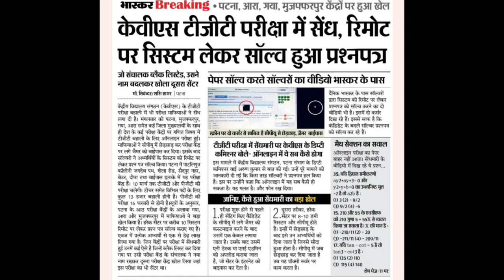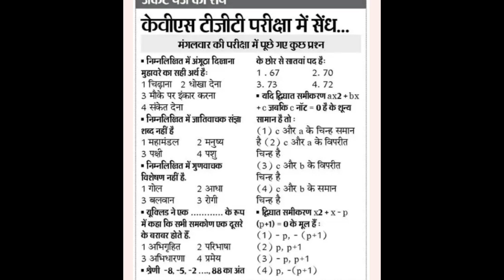KVS Paper Leak||KVS पेपर लीक पकड़े गए आरोपी ||KVS tgt math paper leak||पानीपत से पकड़े गए आरोपी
Search Results:
kvs tgt paper leak
kvs paper leak
kvs paper leak in news paper
kvs paper leak 2023
kvs tgt paper leak news
kvs paper leak full story
paper leak
tgt paper leak
kvs tgt pgt paper leak
tgt pgt paper leak
rajasthan paper leak news
kvs paper leak tgt pgt 2022
kvs tgt paper leak dainik bhaskar
rpsc 2nd grade paper leak news today
pgt paper leak
kvs pgt paper leak
kvs recruitmentnkvs exam paper leaked
kvs tgt paper
kvs tgt paper out
kvs tgt
kvs tgt math leak paper
kvs tgt math leak paper news
kvs math leak
kvs math paper leak news 2023
kvs tgt math leak 15 Feb
kvs leak paper
kvs tgt leak
kvs paper leak new sachin sir
kvs leak video
kvs math leak questions
pgt tgt math
tgt pgt maths classes
tgt pgt maths preparation
up tgt pgt maths 2022
tgt pgt maths syllabus
tgt pgt maths free classes
up tgt pgt maths syllabus 2022
kvs maths prt
maths tricks
up tgt pgt adhyayan mantra
kvs maths prt syllabus
ctet paper leak 2023
kvs tgt exam leak
nvs tgt math previous year paper 2022
kvs tgt math 14 feb 2023 leak
nvs tgt maths paper solution